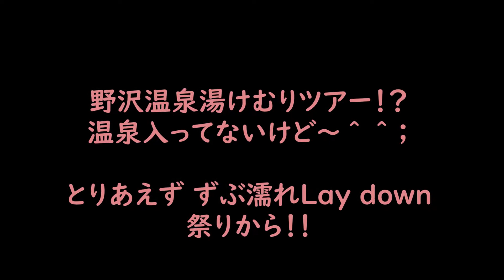野沢温泉スキー場 【 Pureboarding TWOⅡ】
2022,04,21, Nozawa-onsen,